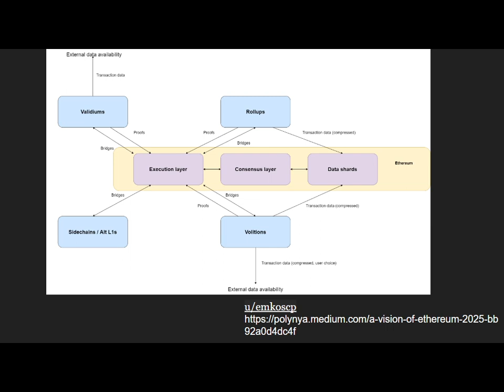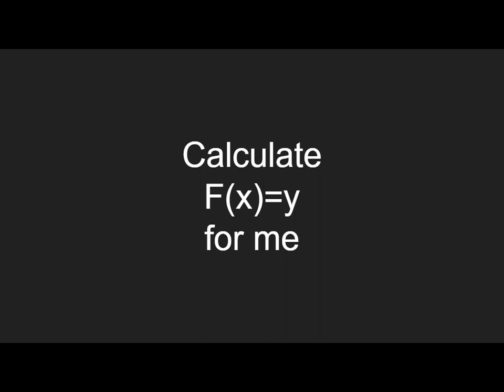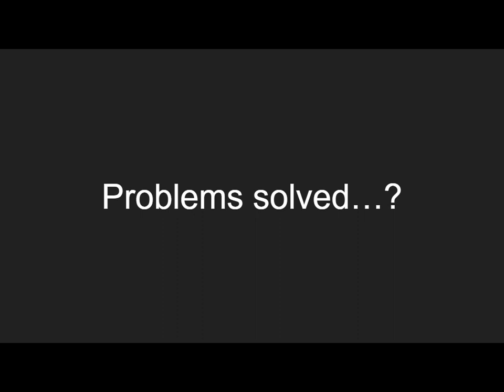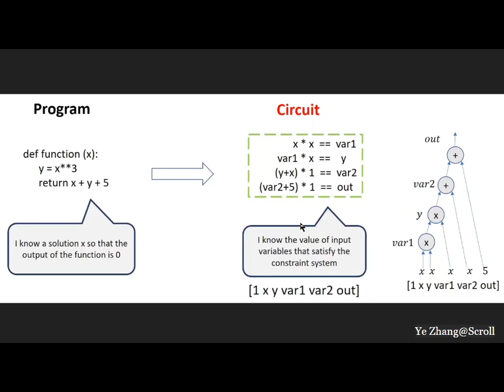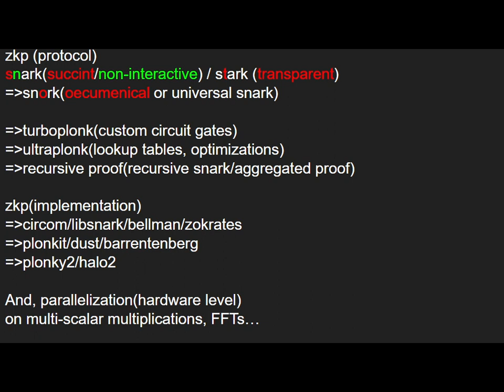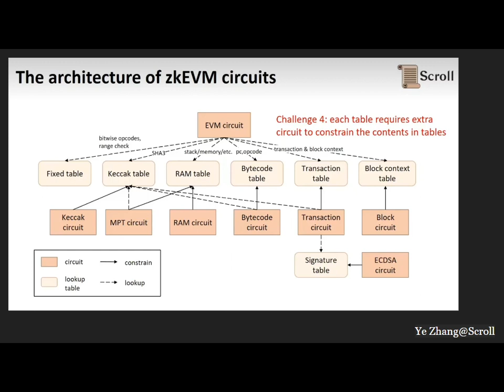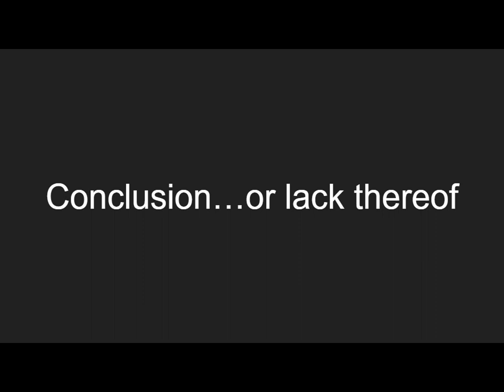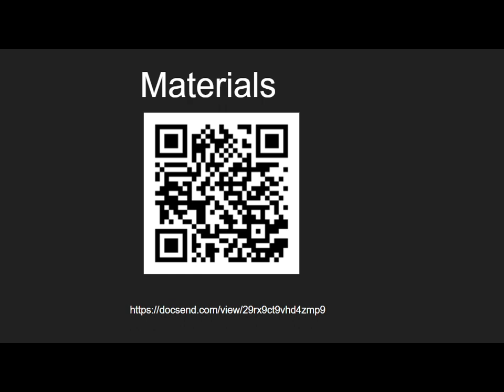初探zkEVM 以太坊網路塞車的終極解方？